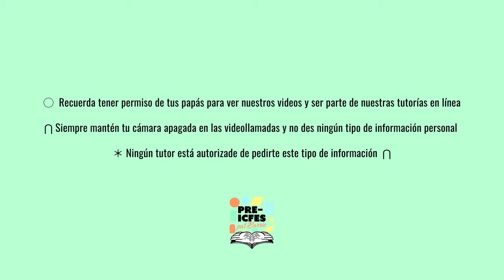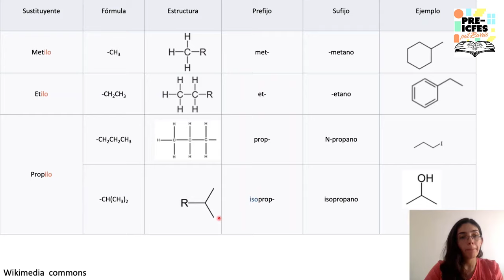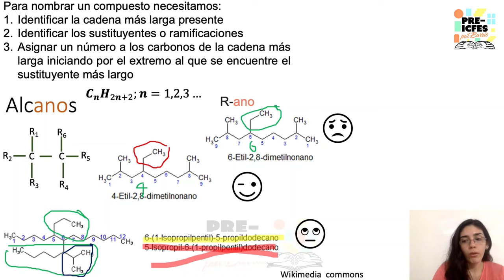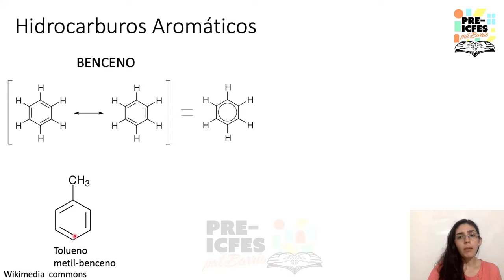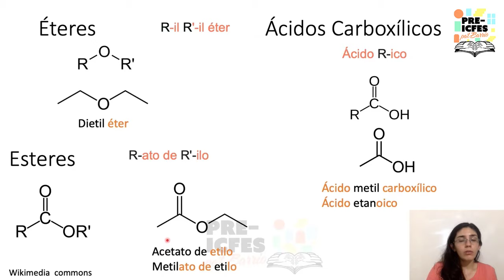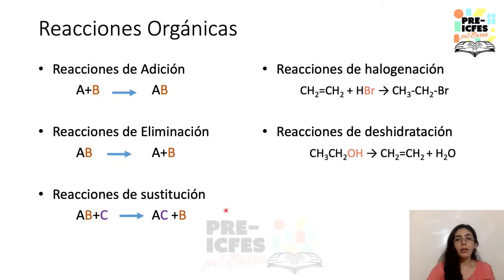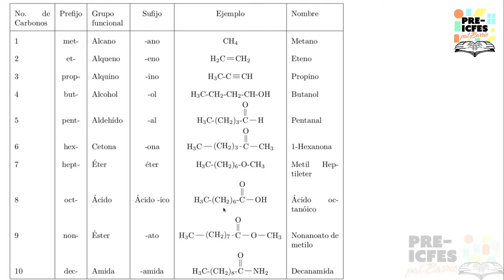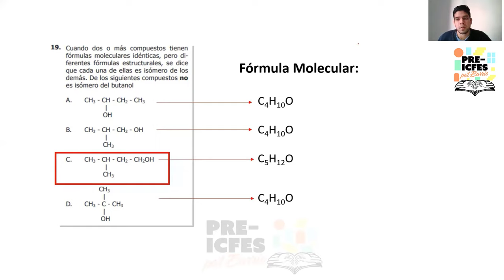3.18. Química - Estructuras y Grupos Funcionales (Clase 1)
Bloque: Química
Área: Química Orgánica
Tutores:
* Luisa Hallado Abaunza
* Andrés Felipe Flor López
* Marisol Bermúdez
Tema: Estructuras y Grupos Funcionales  (Clase 1)

*Síguenos*